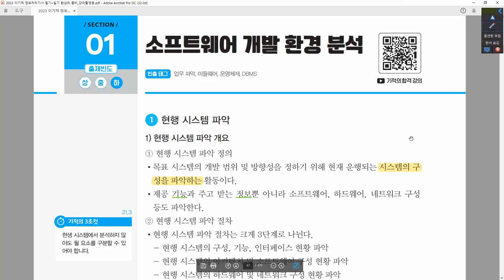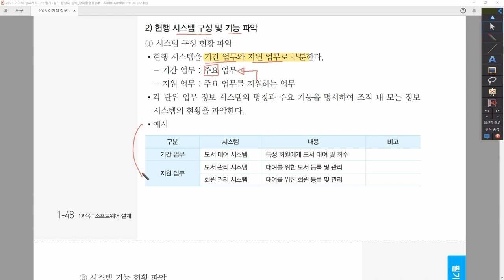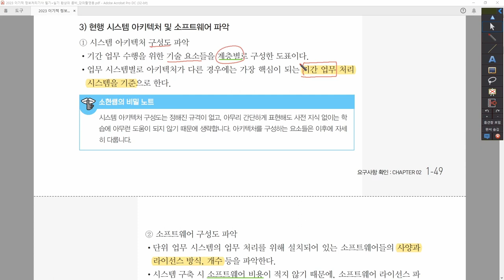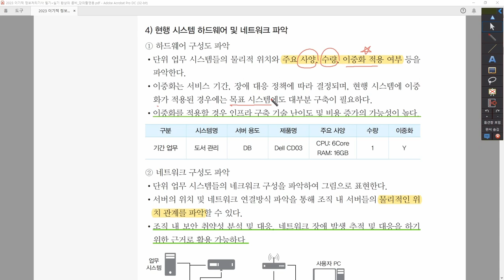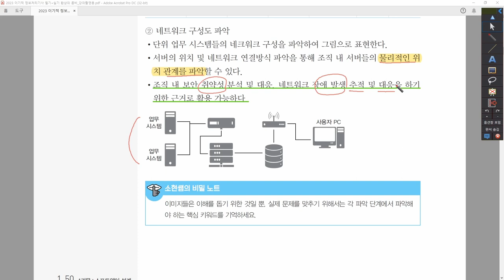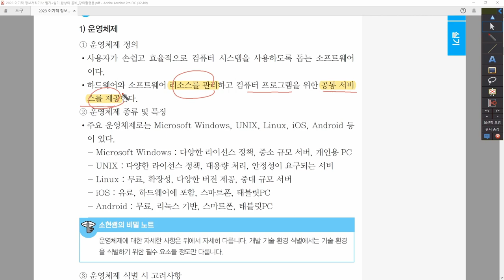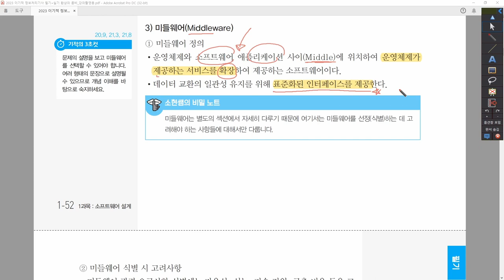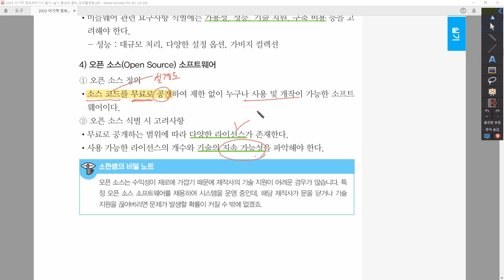[정보처리기사_환콤] 1-2-1.소프트웨어 개발 환경 분석